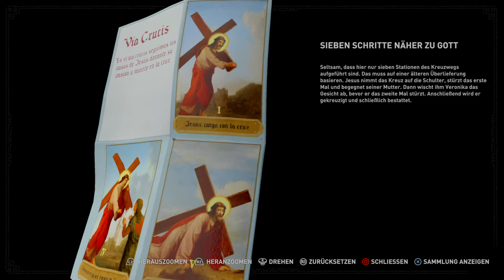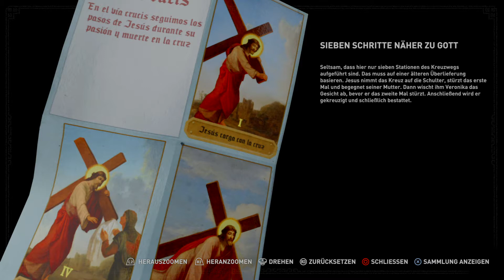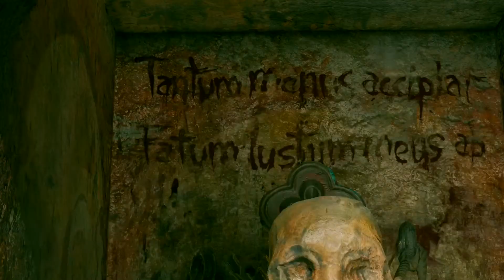Shadow of the Tomb Raider_2021 Jesus Christus